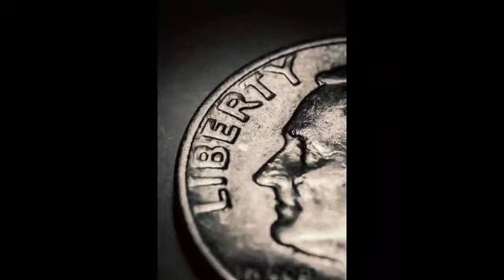The baffling inside nose occurred in Russia where coin surgically removed from his nose